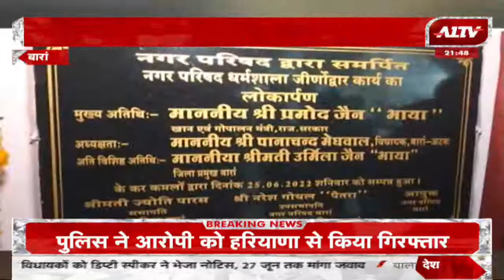Baran: धर्मशाला का हुआ जीर्णोद्धार, MLA पानाचंद मेघवाल, जिला प्रमुख ने किया लोकार्पण